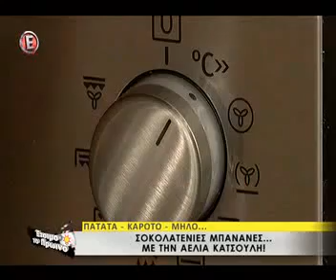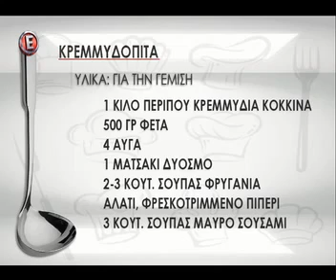GOVASTILETO.GR: Κατερίνα Καραβάτου & Κρατερός Κατσούλης: Η μικρή Αέλια μαγειρεύει για την εκπομπή